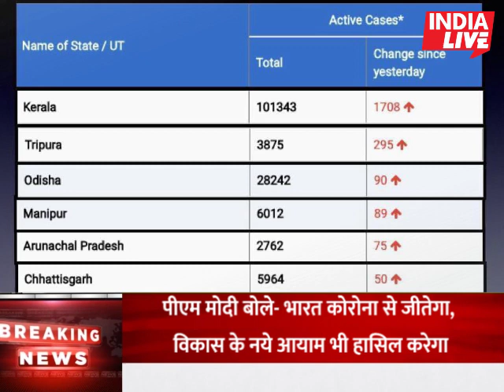Nonstop News | 3 July 2021 | Aaj ka taja khabar | 3 july ka taja Samachar